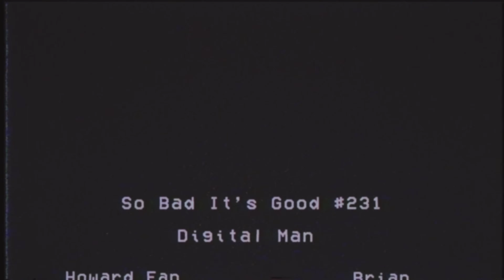If The Terminator and Robocop ran a train on Aliens | So Bad It's Good #231 - Digital Man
When Matthias Hues stars as The Terminator/Robocop fighting the Colonial Marines, you know you're in for a good time. Ad in the most explosions we've seen in a movie, and a cameo by the legendary Clint Howard, and you have a great 90s rental.

Behind the Scenes Camera
Audio Recorder